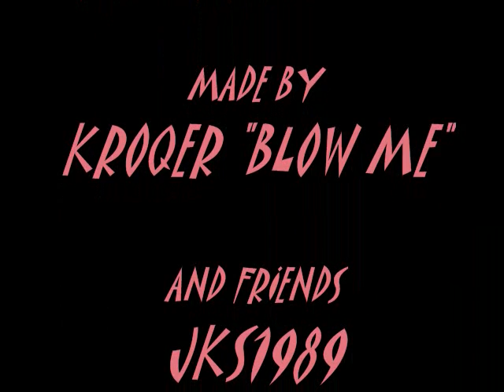NICE PEAKS 99 WC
party for 99 wood cuting